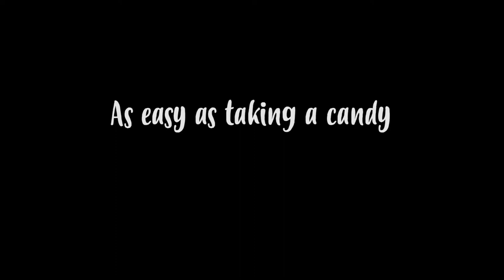Interactive Spaces Installation - As easy as taking a candy from a baby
An interactive installation project that explore the idioms “As easy as taking a candy from a baby”. Referring to an easy task, yet everybody has their own limitation and abilities. Does this idiom still applies 🤔

Song: Silent Partner Whistling Down the Road